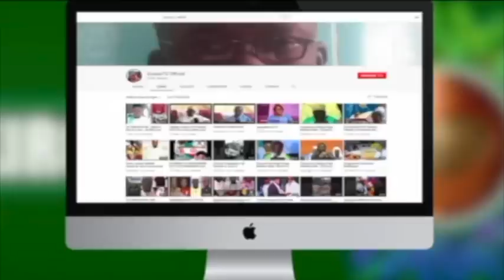Axirou Zaman : Ce que Imam Babacar Sylla pense des inondations et de "Akon City"